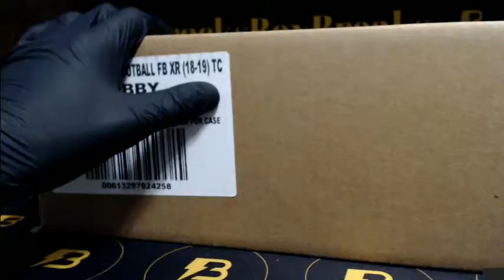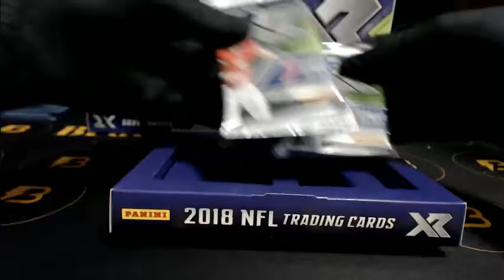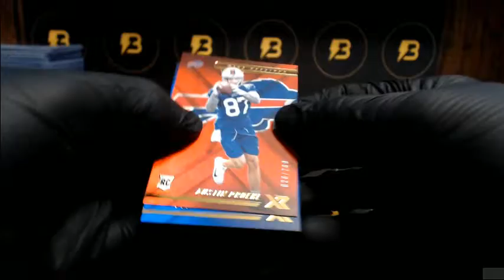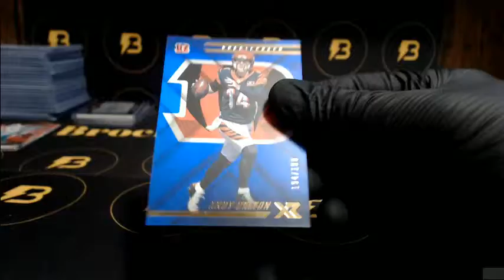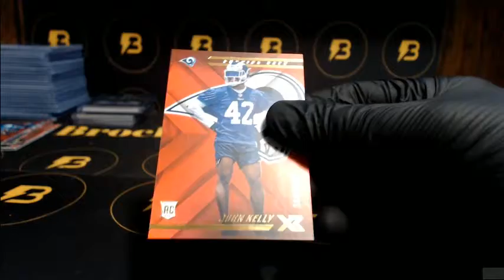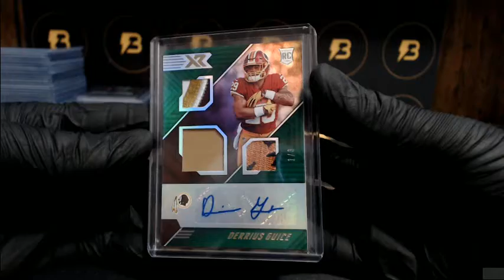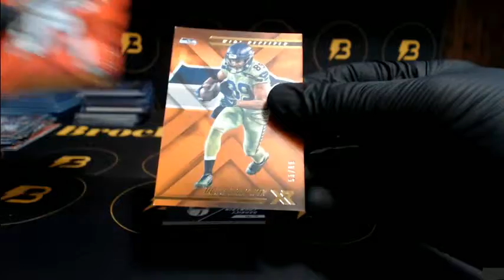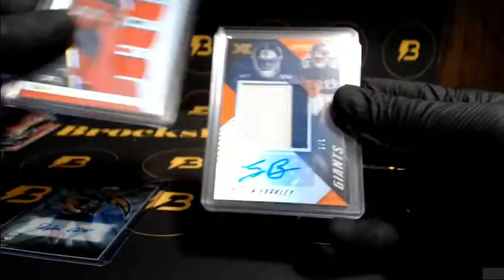2018 XR Football 5-Box 1/3 Case Break #1 LOGO PATCH! BARKLEY /5!!